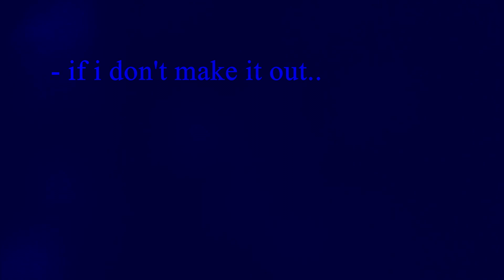jason & salim - semper fi.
probably the best thing to come out of the whole dark pictures anthology. if any of you dont save jay and his iraqi rest assured im coming fer yer ass.

ac: wolvela